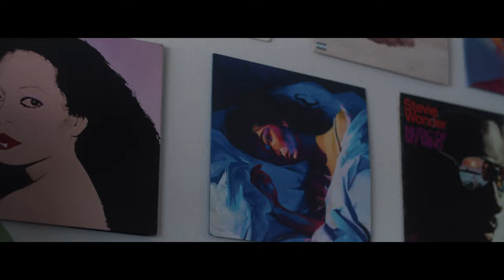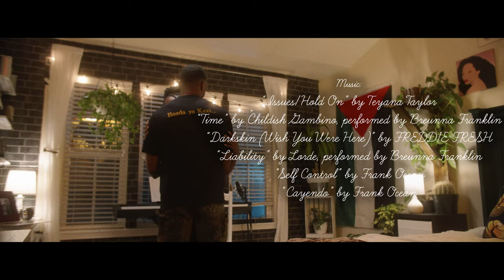WISH YOU WERE HERE // SHORT FILM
Glorie Umaru (Jelani Talib) and Stella Mohammed (Breunna Franklin) look back on their relationship, in individual therapy sessions, and try to answer the big question: where did things go wrong?

ACCOLADES: Screened at the Nelson-Atkins Museum of Art. Awarded “Best Actress” at the Tokyo International Short Film Festival “Best Writer” at the Venice Full-Shot Film Festival.

OFFICIAL SELECTION: Kansas City Underground Film Festival and the LA Lift-Off Film Festival

Directed by Ryan Njenga
Executive Producer Samuel Bricker
Produced by Connor Sandheinrich
Written by Ryan Njenga & Ishan Parikh
Starring Jelani Talib, Breunna Franklin, FREDD1E FRESH, Adrianna J, Edward Patterson, Meka P,
Director of Photography: Jacob Schermerhorn
Production & Costume Designer: Dalima Kapten
Edited by Diego Astorga
Score Composed & Orchestrated by Tim Harte & Madison Monroe
Performed by the Royal Orchestra Ensemble Players
Gaffer: Dylan Groves
“Portrait of Stella Mohammed, 2020” photo print by James Foos
Poster Art by James Foos & Ryan Njenga

A NJENGA FILMS PRODUCTION

A film by ryan njenga